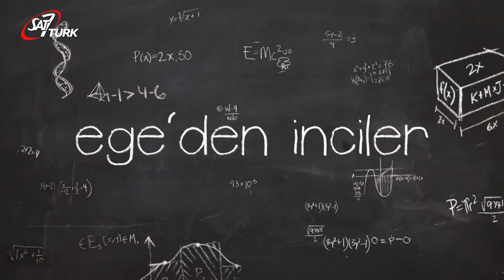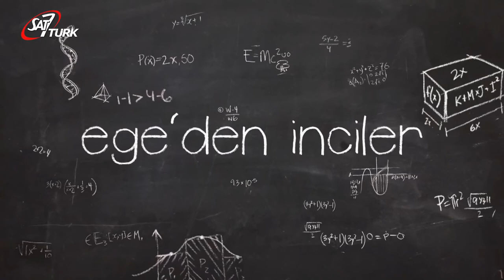SAT-7 TÜRK Çocuk - 08 Nisan 2020